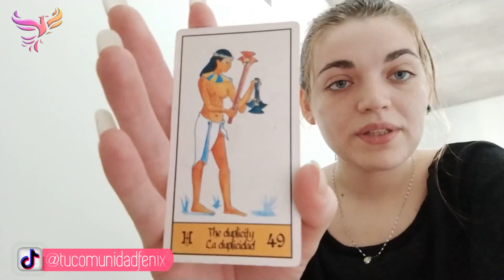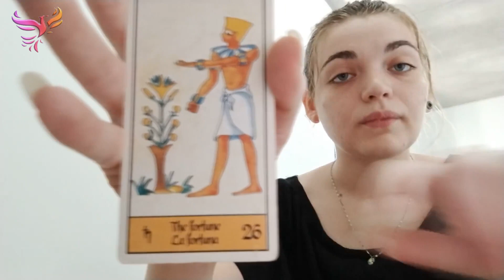♍ VIRGO - Deberás hacer algunos cambios importantes! - Lectura mensual Fénix -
Esta es una lectura mensual "Fénix", en ella vemos las energías para el mes corriente de febrero, para el signo de Virgo.
El mensaje es atemporal, así que si este video llega a tí en otro momento; es porque seguramente resuenas con el mensaje que contiene.
 Está intencionada para servirte de guía y para tu mayor evolución.

•Conocé nuestro trabajo y unite a Comunidad Fénix para acompañarte en tu proceso de evolución.